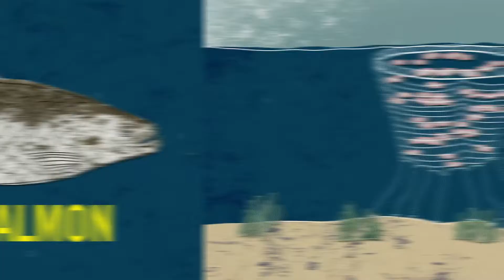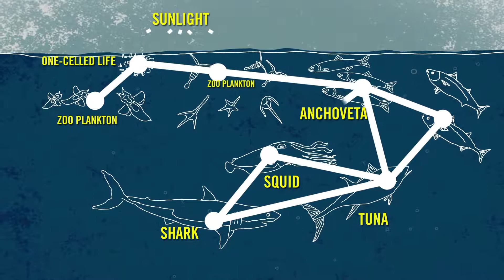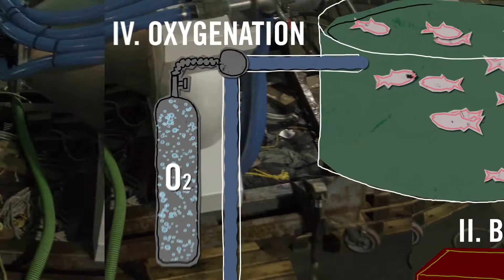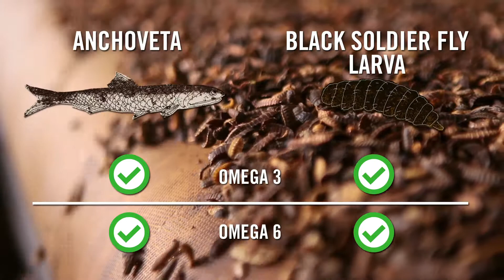Growing Fish in a Box.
The Namgis First Nations Tribe in Alert Bay, British Columbia has always fished for salmon. In recent years, a number of fish farming operations have appeared in their waters. These have brought diseases to local wild salmon stocks and threatened the livelihood of these people. Newer land-based recirculating aquaculture systems (RAS) are now appearing. They offer the opportunity to meet consumer demand for cleaner, greener, and safer seafood.

A production of the Lexicon of Sustainability
Producer - Laura Howard-Gayeton
Writer/Director - Douglas Gayeton
Editor/Animator - Pier Giorgio Provenzano